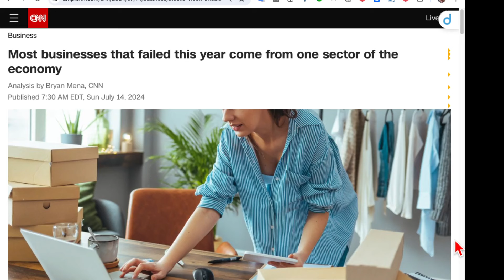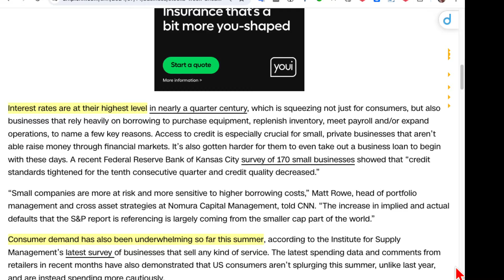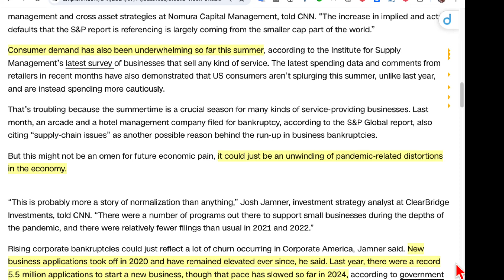在美國，2024年前六個月有346家公司申請破產清算或重組，為2010年以來半年最高水平